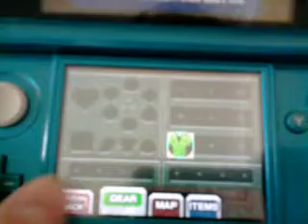Young Link With Master Sword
This Is Young Link Already With Master Sword. I have Posted A video On How To Do This